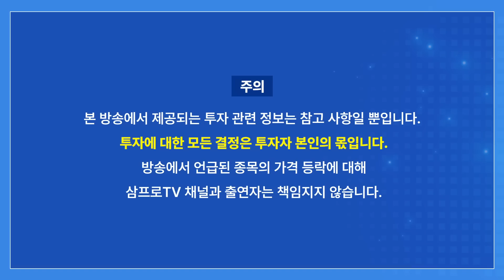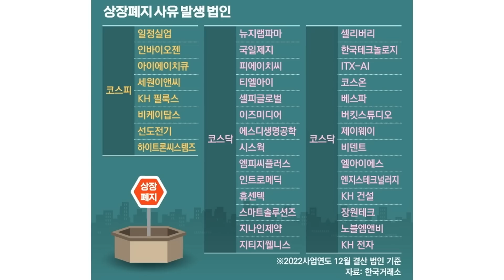상장사 36곳, 감사의견 거절 등에 상장폐지 위기 [미스터 마켓]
"The Age of AI has begun(AI의 시대가 열렸다)"  빌 게이츠,  23년 3월 21일
딱 '영화 한 편 가격'으로 듣는 [ AI에 대한 거의 모든 이야기 ]
신규 런칭 기념 파격 특가(2만 원)를 지금 확인하세요!